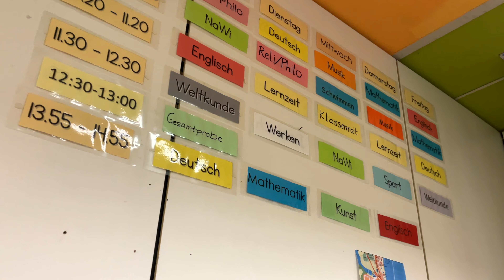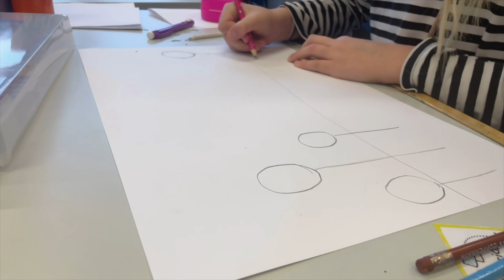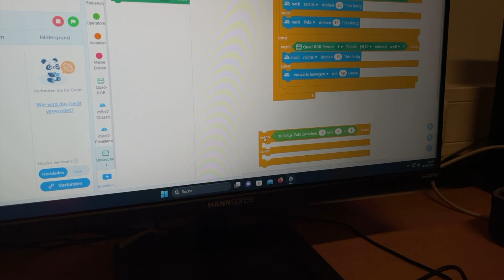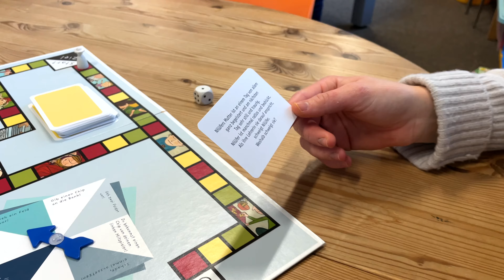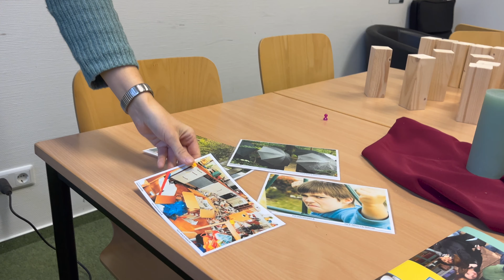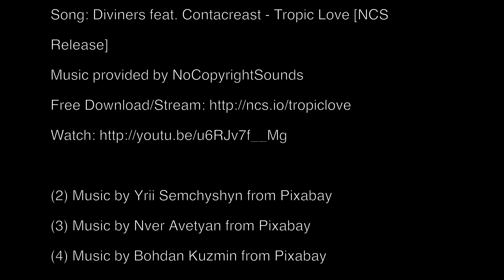Peter-Ustinov-Schule Imagefilm (2023)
Dieser Image-Film ist ein Projekt der Kompaktwoche 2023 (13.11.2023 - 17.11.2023) an der Peter-Ustinov-Schule in Eckernförde.

Kapitel:

00:00 - 00:29 Anfang
00:30 - 01:11 Thema: Lernzeit
01:12 - 01:47 Thema: Kunst
01:48 - 02:45 Thema: Musik
02:46 - 03:39 Thema: Sport
03:40 - 04:32 Thema: Informatik
04:33 - 05:27 Thema: Freizeitstation
05:28 - 05:59 Thema: Schulsozialarbeit
06:00 - 07:18 Thema: Zeit:reich
07:19 - 07:26 Übergang
07:27 - 09:05 Frau Freudenthal
09:06 - 09:40 Ende

(2): Music by Yrii Semchyshyn from Pixabay
(3): Music by Nver Avetyan from Pixabay
(4): Music by Bohdan Kuzmin from Pixabay
(5): Music by Ashot Danielyan from Pixabay

Thumpnail:

Schriftart: Arimo
Lizens: Apache License, Version 2.0